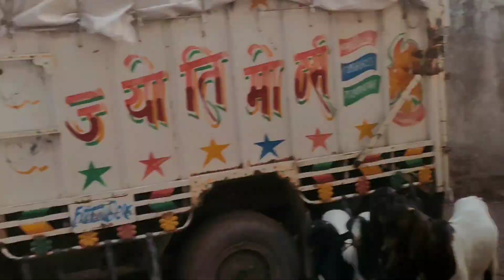Documentry Of Balahedi Bakra Mandi